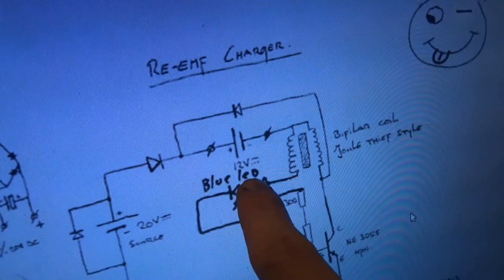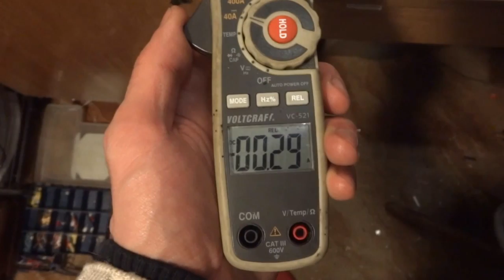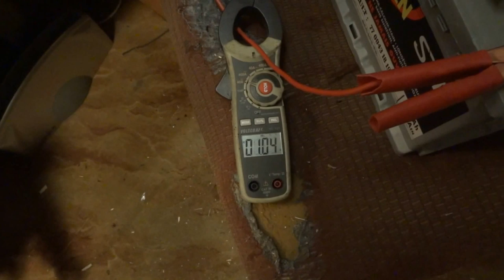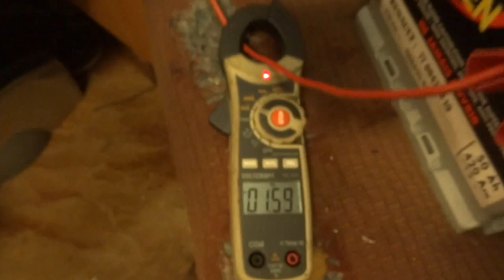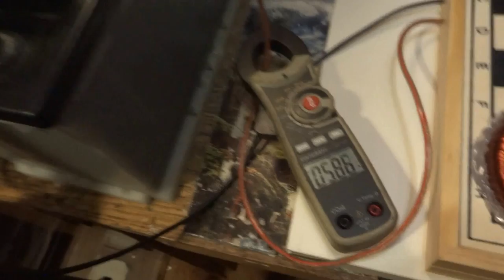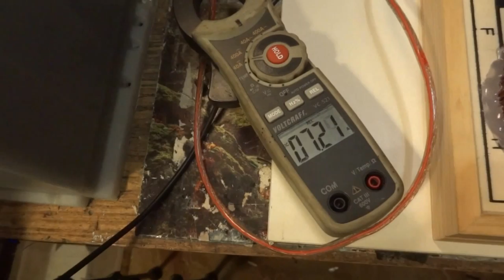24V LKW Batterie Ladegerät - 550Watt Re-EMF Charger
Bauteile: 7x STTA9012TV2 Gleichrichter, 2x 47000µF 40V Elektrolyt Kondensatoren Typ GM IEC384-4, 2 Ringkerntransformatoren 270VA 110V auf 12 und 24V, Transistoren MJ11015G und BU 2532AW, Standard Ferritring ca 3cm Durchmesser und 1cm hoch parallel bewickelt mit 1,0 und 0,5er Draht 15Wd. (Anfang 1er mit Ende 0,5er verbunden!!!) zusätzlich noch einen Schlitz in den Ringkern gesägt. (siehe Luftspalt